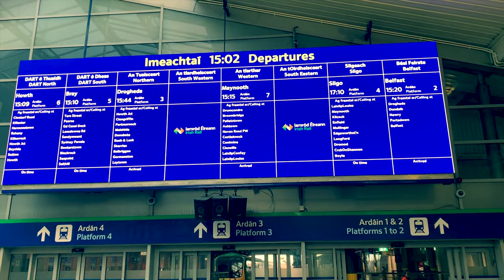First Class on the Dublin to Belfast Train - Is it worth it? I make the journey to find out.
We arrive at Connolly railway station in the centre of Dublin for our trip to Belfast. You may have already seen the film of our journey in the other direction by bus, check that out if you feel it interesting to compare the train journey with the bus journey.

Originally called Dublin Station when it opened in 1844 and later renamed Amiens Street station a decade later. It wasn’t until 1966 and the 50th Anniversary of the Easter Rising that the station was yet again renamed to commemorate the socialist revolutionary James Connolly.

Trains leave here for Belfast approx. every 2 hours. What’s exciting about today’s trip is that I’ve bought a First-Class ticket. It’s the first time I’ll have travelled first class on this Dublin to Belfast route, so I’m keen to see if it’s worth it.

The Belfast trains always leave from platform 2 and customers are corralled into a special waiting area for Belfast passengers. The train stops at Drogheda, Dundalk, Newry and Portadown as well so not everyone boarding at Dublin is going as far as Belfast.

My first class ticket doesn’t afford me any special treatment in terms of the queue. I guess the interior of the first-class carriage is a little more plush, but not massively so. I suppose the only advantage is that there are less passengers in first class so it’s a bit quieter. But at twice the price, perhaps that’s not surprising.

I spent £28.20 on my first class ticket, a regular single fare could probably be bought for about half that.

We pull out of Connollly station at 3.20 and head out through the Dublin suburbs. It’s not much different to any other capital city’s suburbs as seen from a train – lots of graffiti. It’ll soon be dark and so we’ll take advantage of the passing scenery while it’s still daylight.

One tip I would give when travelling to Belfast is that you book a seat on the platform side of the train, that way you can see lovely views of the sea as you head north.

Is the first-class ticket worth it. I would say not. The carriage is not that different to those in 2nd class and regardless, you’ll still end up queuing like everyone else to board the train and exit the station in Belfast. It was a nice quiet trip, so perhaps if you need to work on the train, it might be worthwhile.